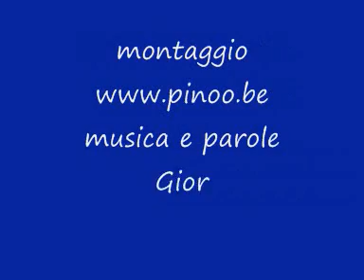Berlusconi fa cucù Giorgio Carosone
Una canzone di Giorgio Carosone sul Premier Silvio Berlusconi che fa cucù alla Angela Merkel, a Barack Obama, alla Regina Elizabetta d'Inghilterra, che fa cucù, cucù a tutti quanti!